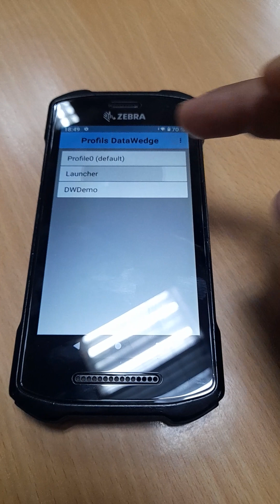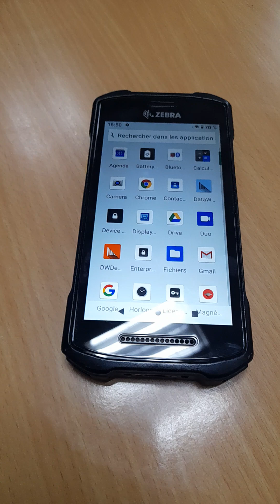Zebra tc26 DataWedge : Add Tab Or Entrer Key After Scanning